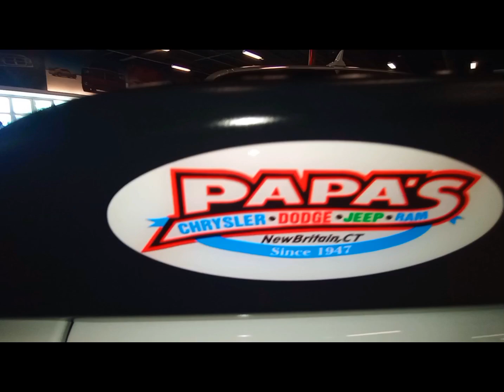FOR SALE 1 Of A Kind 2023 Dodge Challenger SXT 3.6L V6 24-V VVT Ext White Knuckle Black Int $32,000